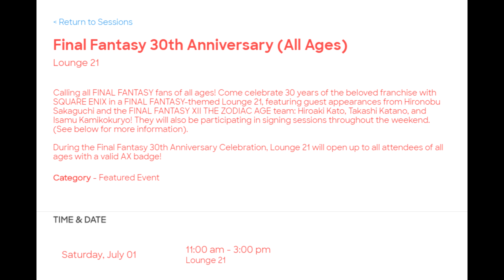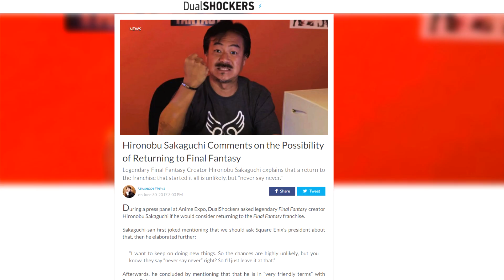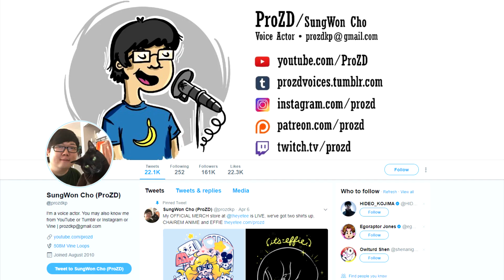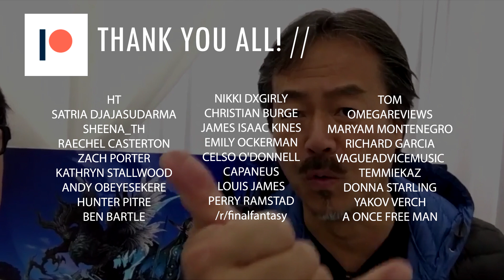"Never Say Never": Sakaguchi Comments On Return To Final Fantasy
During a panel at Anime Expo 2017, Hironobu Sakaguchi, the father of the Final Fantasy franchise has commented on whether or not he's likely to return to the franchise again in the future.

He also took part in a Final Fantasy 30th Anniversary panel, did a load of signing sessions and talked again (briefly) about his favourite Final Fantasy game!